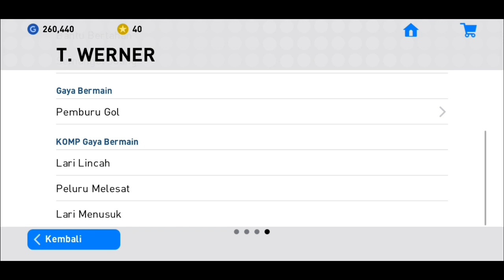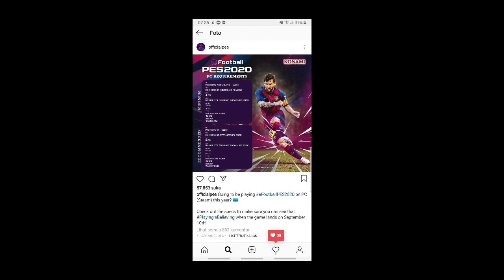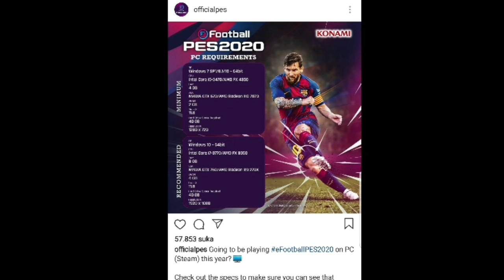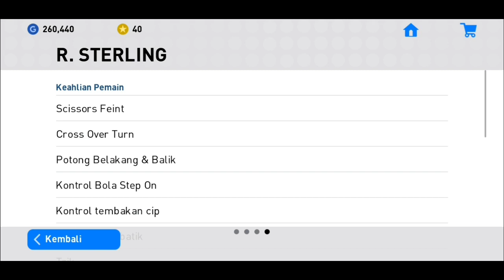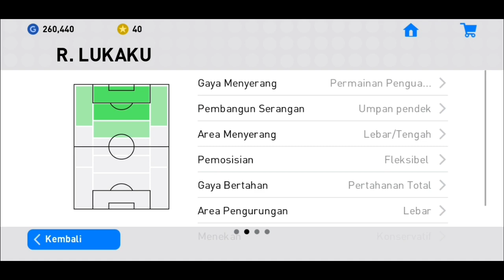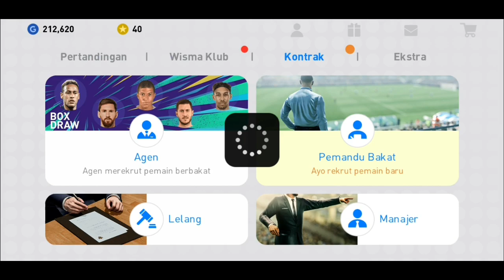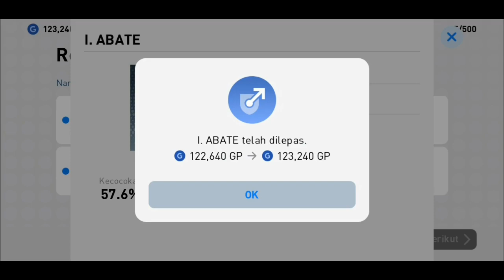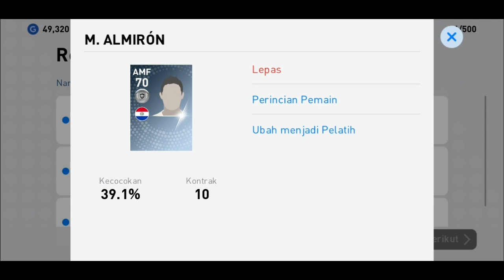SPESIFIKASI MINIMAL UNTUK LANCAR MAIN PES 2020 !!!